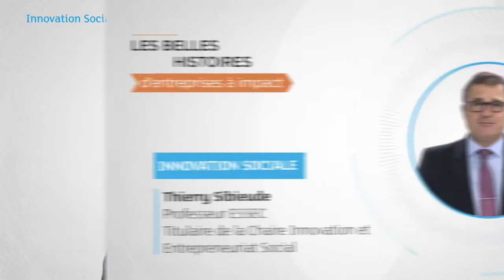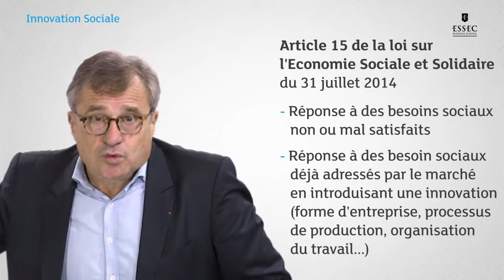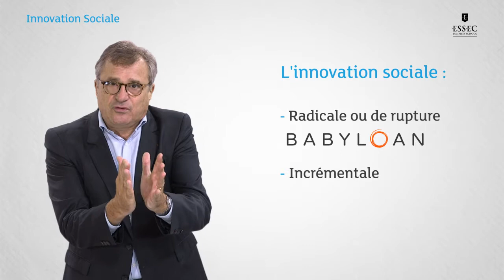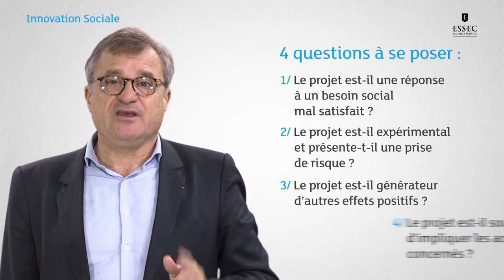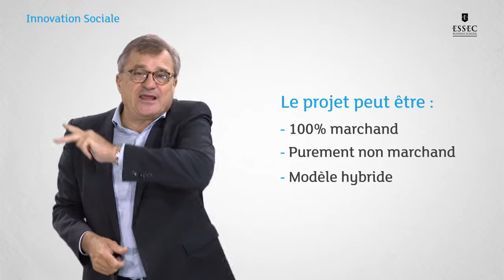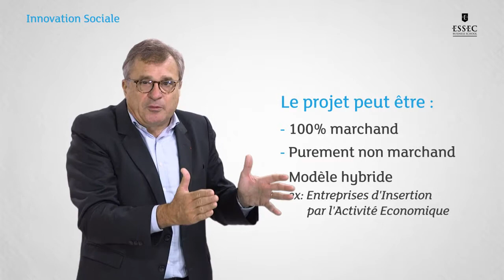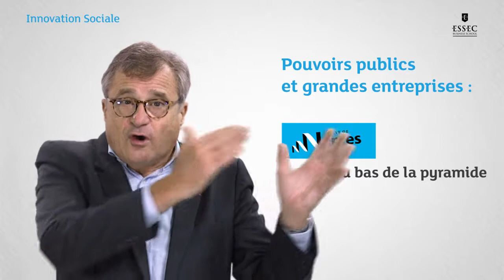L'innovation sociale - Cours Belles Histoires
Grâce à cette vidéo de cours de Thierry Sibieude, Professeur titulaire de la Chaire Entrepreneuriat et Innovation à Impact, découvrez ce qu'est l'innovation sociale.

Pour ne manquer aucune actualité d'ESSEC Impact Initiative et découvrir toutes nos ressources en ligne :